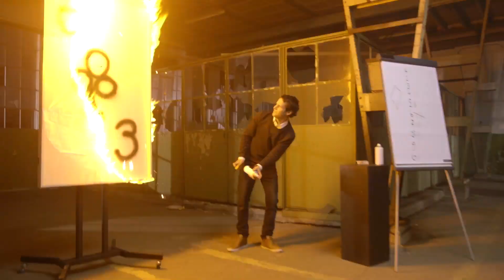We need you vote!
MINDF*CK is genomineerd voor de Gouden Televizier-Ring. We need your vote! Stemmen kan nog tot 28 september op